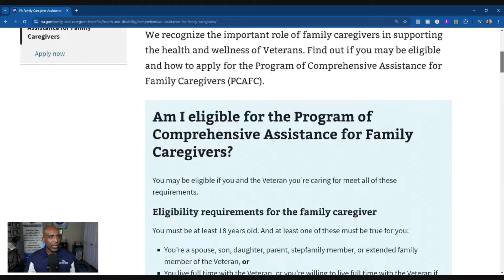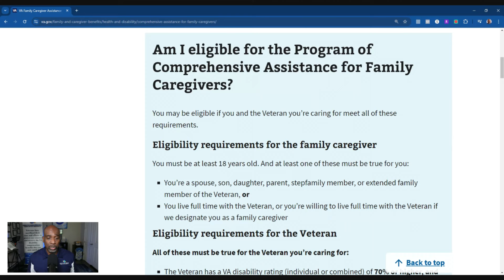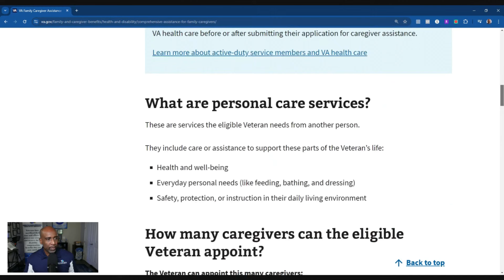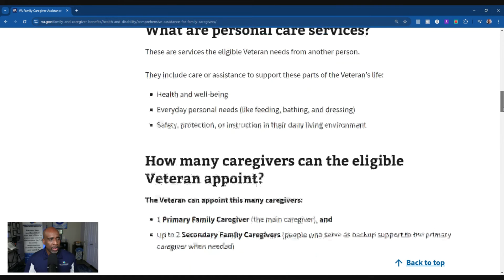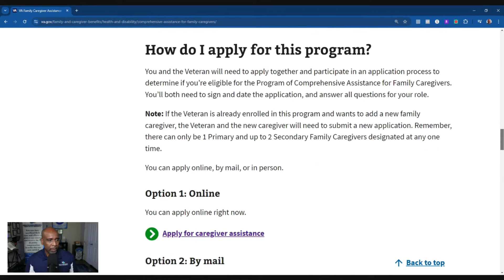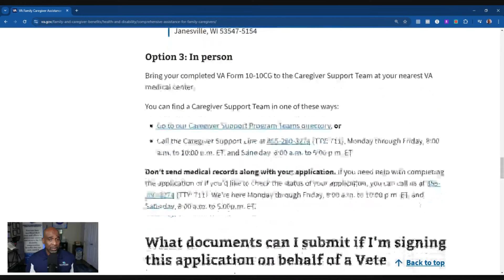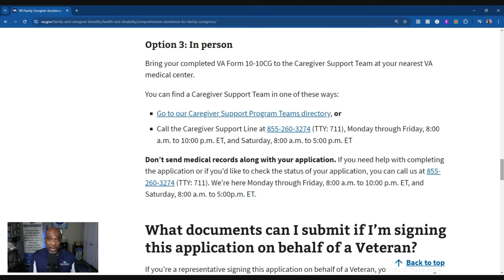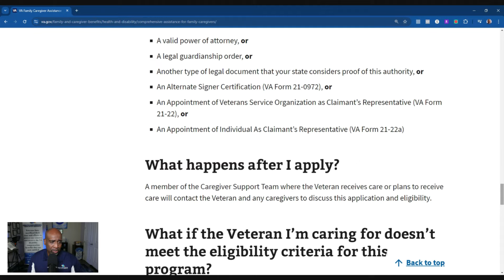Extra Money for VHA CAREGIVERS: Do You Qualify? Eligibility Explained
🚨 KMD89 Veteran Monthly Membership ➡️ - billed monthly.  The VA Claims process can be daunting! Don't get FRUSTRATED and discover proven strategies and valuable knowledge to WIN your VA Disability Claim. JOIN NOW

Do you need a Medical DBQ and/or Nexus Statement? Contact AXXESS Medical Solutions today!

Are you seeking a Mental Health DBQ and/or Nexus Letter? Tampa Counseling and Wellness is here to help!

What YOU can LEARN from this video?

✅ Veterans with a disability rating of 70% or higher may qualify for the Caregiver Program. The program is designed to support family members who provide care for veterans with significant disabilities [3:43].

✅ The program is administered by the VHA (Veterans Healthcare Administration) and is separate from VA benefits. This means it is not approved by VA raters and is a distinct program from compensation [0:45].

✅ The Caregiver Program offers benefits to both primary and secondary caregivers. These benefits include education and training, mental health counseling, travel, lodging, and financial assistance [8:03].

✅ To be eligible, a veteran must meet specific requirements. These requirements include having a VA disability rating of 70% or higher, being discharged from the US military, needing at least six months of continuous in-person care, and being enrolled in VA Healthcare [3:43], [4:15], [4:26], [5:43].

✅ Applying for the program is relatively straightforward. Veterans can apply online, by mail, or in person, and can find more information about the application process on the VA website [8:47].

Our Channel provides weekly FREE VA Claims Educational Videos to equip you to WIN, UNDERSTAND, and MAXIMIZE your VA Claim.

As retired VA Raters, we offer insider educational tips, strategies and unparalleled knowledge on the VA Claims process.

Recommended Resources

The book that has helped hundreds of Veterans MASTER and SECURE their VA Disability Compensation Claim.
(not signed)

Learn about the different EDUCATIONAL services we provide Join one of our webinars!

Chapter List:
00:00 Introduction
00:31 What is the Caregiver Program?
01:52 Caregiver Eligibility Requirements
02:45 Veteran Eligibility Requirements
04:33 Important Note About Care Services
07:38 How Many Caregivers Can a Veteran Appoint?
08:03 Caregiver Benefits
08:44 How to Apply for the Program
10:28 Documents to Submit with Application
10:50 What Happens After Application?
11:44 Final Tips